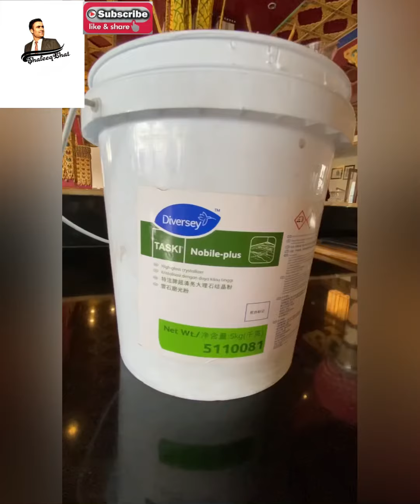Marble Polish part 2 with practical || bhat shafeeq